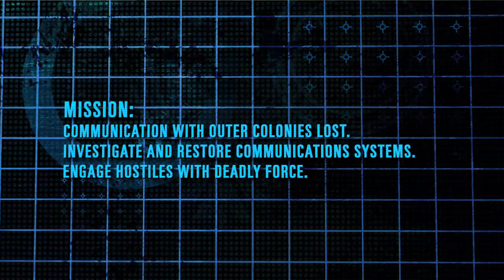Section 8: Story trailer UK launch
Trailer de sortie de Section 8 au Royaume Uni